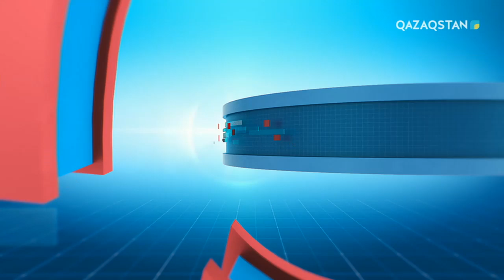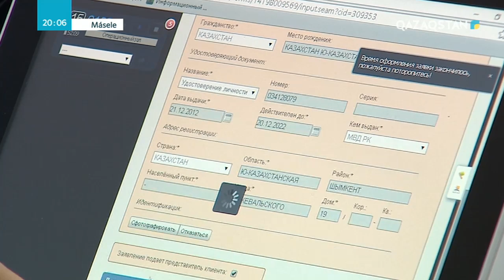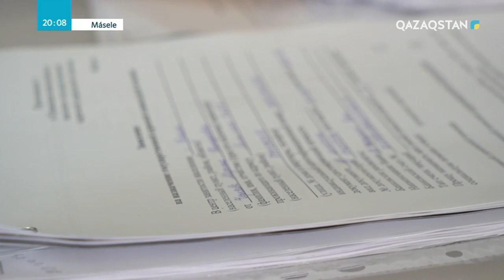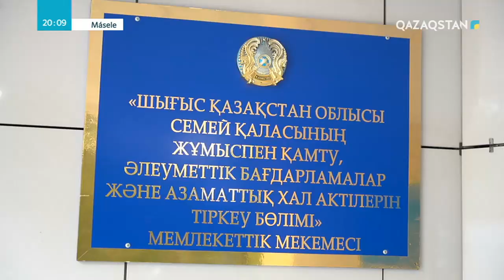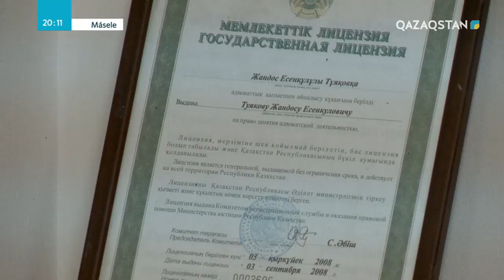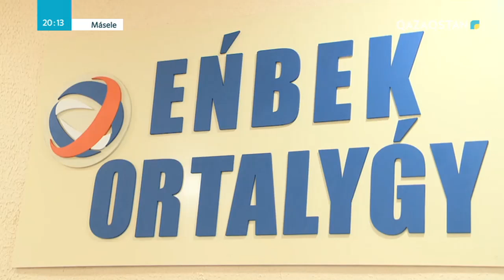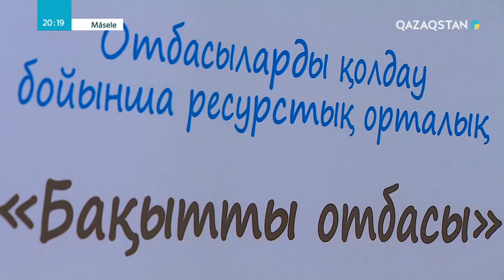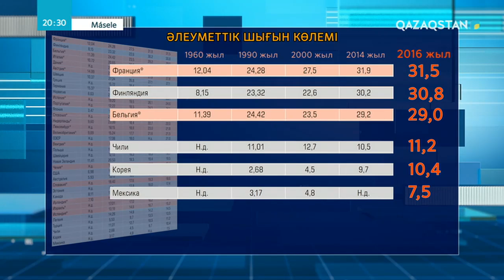Másele (Мәселе) - Мұқтаждық пен масылдық